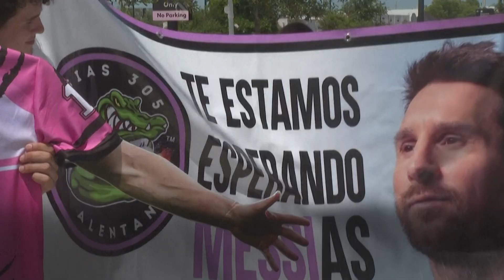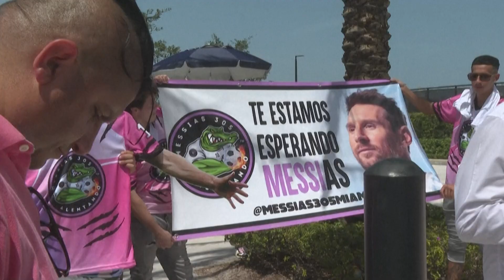Fans Warmly Welcome Messi to Florida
Fans of Lionel Messi gather in front of Inter Miami's stadium to welcome the Argentine football superstar. AFP reported that the football star arrived in Florida recently to finalize his deal worth $60 million a year with the MLS. A video by AFP.